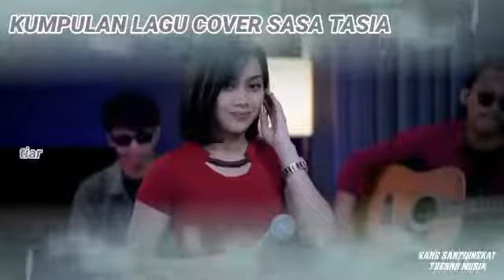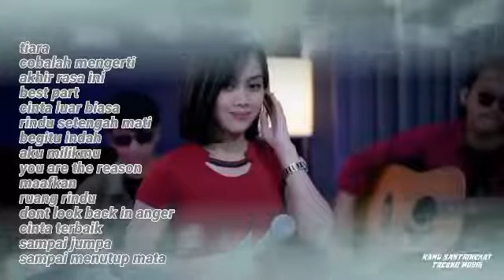full album cover SASA TASIA terbaru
Sasa tasia
Kumpulan lagu lagu cover acoustic Sasa tasia
 full album cover Sasa tasia

semoga terhibur dan menikmati lagu lagu terbaru
dari Sasa tasia

tiara
cobalah mengerti
akhir rasa ini
best part
cinta luar biasa
rindu setengah mati
begitu indah
aku milikmu
you are the reason
maafkan
ruang rindu
dont look back in anger
cinta terbaik
sampai jumpa
sampai menutup mata

Dan jangan lupa juga like n subscrebe Chanel ini biar bisa ber kembang dan bisa aplud lagu lagu terbaru
Terima kasih